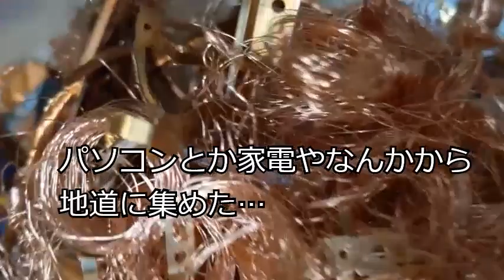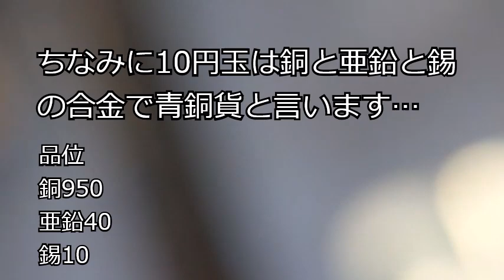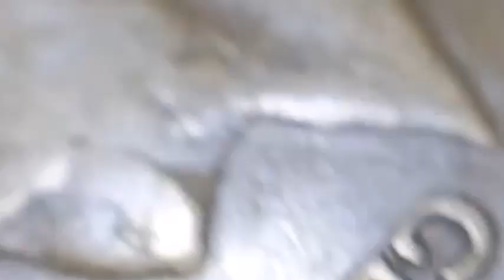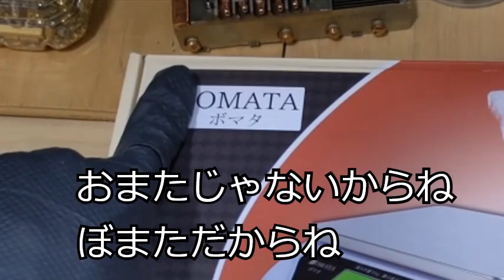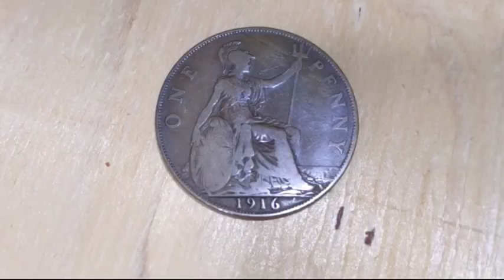地道に集めた銅の紹介 どうだい? 非鉄金属スクラップ パソコンのヒートシンクや家電から集めた銅 都市鉱山 解説 実践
地道に集めた銅の紹介
パソコンのヒートシンクや家電なんかから少しづつ集めた銅のスクラップ  実践 解説

銅のスクラップ
BOMATAぼまた デジタル台はかり30kg
イギリスの1ペニー青銅貨 1916年ジョージ5世